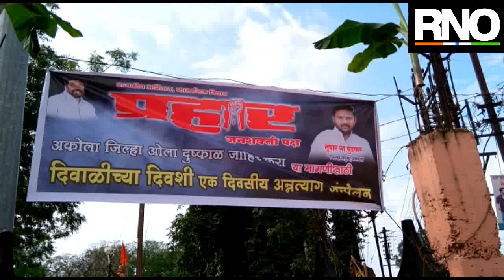दिवाळीच्या दिवशी प्रहारचे एकदिवसीय अन्नत्याग आंदोलन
अकोला : शिवाजी महाराज चौक आकोट येथे प्रहार जनशक्ती पक्षाचे वतीने एक दिवसीय अन्नत्याग आंदोलन करण्यात आले. प्रहार जनशक्ती पक्षाचे अकोला जिल्हाध्यक्ष तुषार पुंडकर यांच्या नेतृत्वात अन्नत्याग आंदोलन करण्यात आले.
प्रमुख मागण्या : ओला दुष्काळ जाहीर करा, ज्वारी सोयाबीन मुंग उडीद बाजरी कपाशीला पीकविमा जाहीर करा, हेक्टरी ५००००रुपये मदत जाहीर करा तात्काळ पिकांचे पंचनामे करून शेतकऱ्यांना मदत करा या सर्व मागण्यांसाठी तसेच सरकारचा उदासिन धोरणांचा निषेध करण्यासाठी दिवाळीच्या दिवशी एक दिवसीय अन्नत्याग आंदोलन करण्यात आले. यावेळी मागण्या मान्य न झाल्यास तीव्र आंदोलन छेडण्याचा इशारा देण्यात आला.